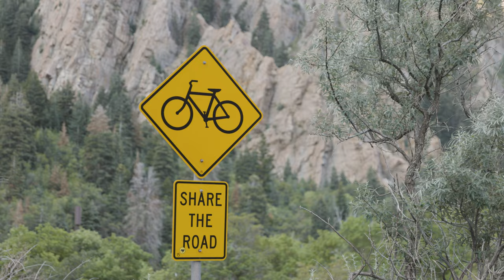First Endurance Presents: "Why I Ride" with Phil Gaimon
We had a chance to chat with the inimitable Phil Gaimon while he was passing through Park City, UT. Though we spent hours talking and riding with him, we started our conversation by simply asking him why he rides. Here’s his response.